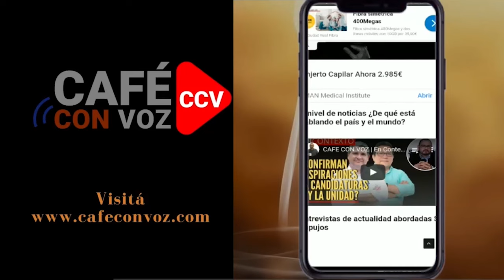CAFE CON VOZ |Los embustes de la decadente dictadura con un falso respaldo chino